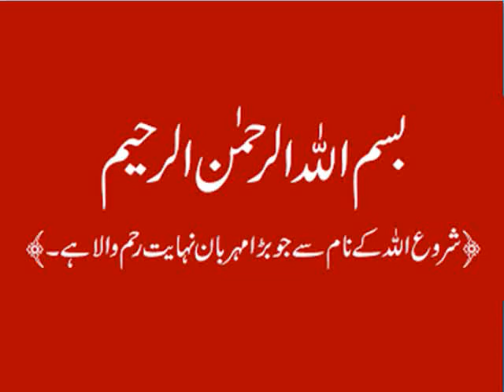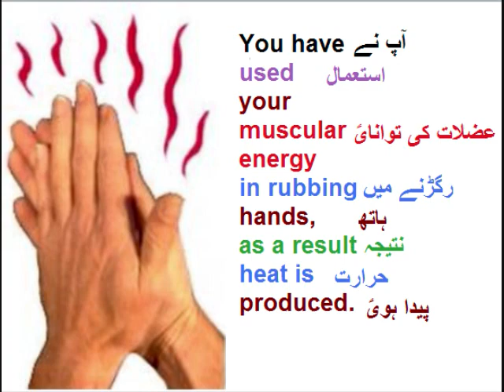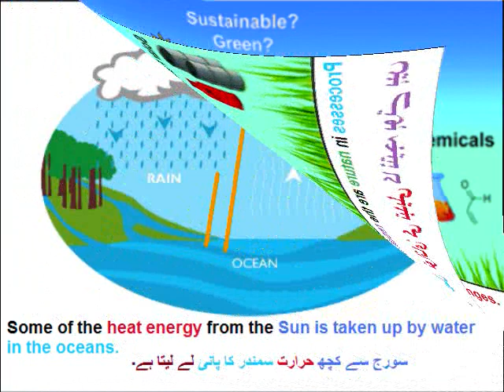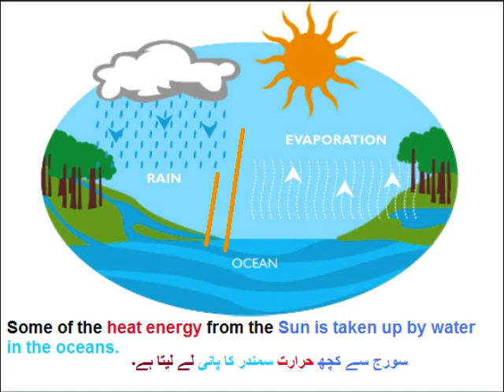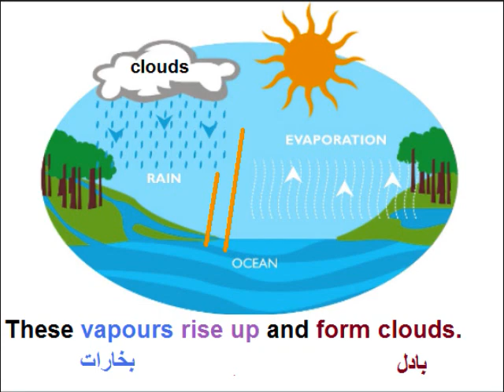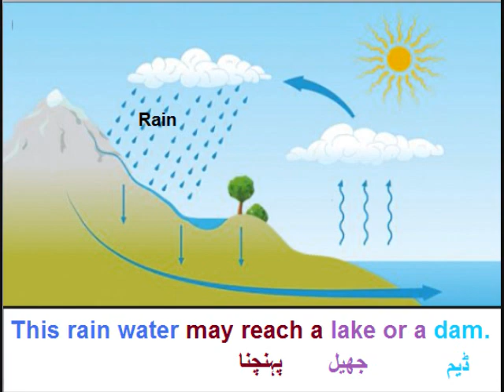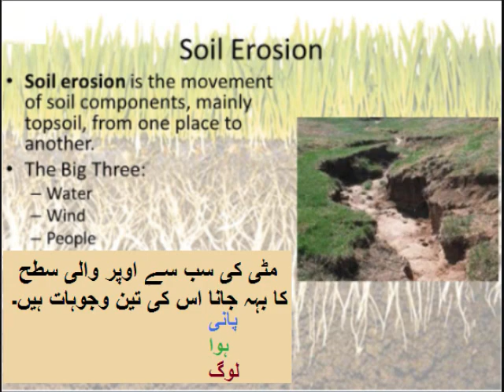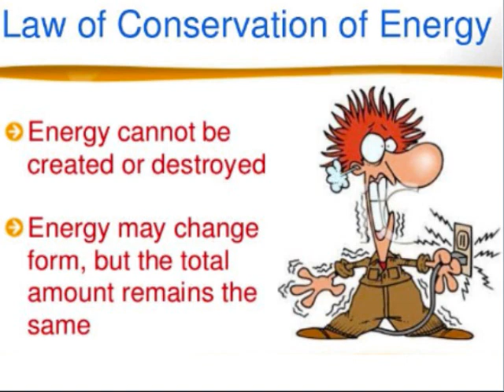Physics 9 in Urdu/Inter-conversion of Energy/ unit 6.5